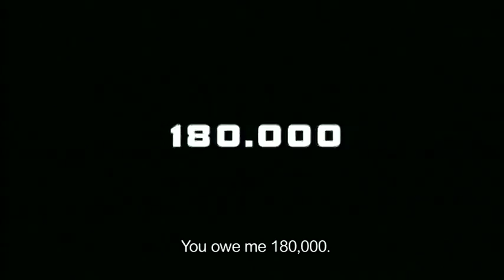Pusher - Trailer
A furious, hyper-realistic window into the very bottom of the Copenhagen underworld, the blockbuster hit Pusher, the debut feature from its 25-year-old director, tells the story of Frank (Kim Bodia), a grunting, down-on-his-luck pusher who defaults on a major deal after his dim-witted friend Tonny (Mads Mikkelsen) turns him into the cops. The consequences prove to be dire.

Frank is a pusher in Copenhagen and good at his job. He cruises the area in his fancy car with his partner, Tony. Routinely, they pick up deals for themselves and one of the drug lords of the area, the Croatian Milo, who in his own way sort of likes Frank. He even accepts that Frank now and then owes him money. Frank knows his streets. He makes money for Milo. Not very many - if any at all - reach the inner part of Frank. Tony is probably the closest. He is an underdog, who joins Frank for the ride as long as it lasts - or rather - as long as Frank wants him to!

One day, Milo asks Frank to pay his debt, which is only about $10,000. Frank does what he's always done: he borrows some more dope from Milo in order to make a $60,000 deal and then pay Milo back. This time, however, his luck has changed. Frank gets busted, loses the dope - and then suddenly his debt is astronomic. Milo has lost his patience with Frank and sends one of his bad guys, Radovan, to scare Frank. Frank now has a fatal deadline in front of him and starts a desperate and humiliating hunt for some cash that can save him from the 9mm bullet with his name on it!

Propulsive, kinetic and constantly threatening to spiral out of control, this film is tough-minded and sharp, satirising the twisted conservatism of its criminal denizens. "It doesn't pause for pop-cult free associations, art-directed trippiness, or smirking wisecracks... When a shotgun goes off in someone's face, it's decidedly not a punch line." - Village Voice BALBOA